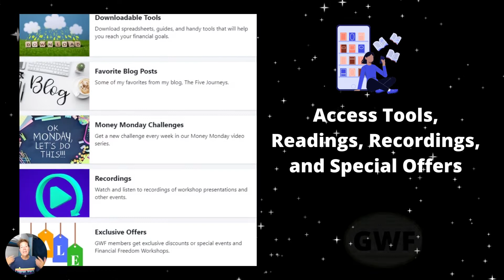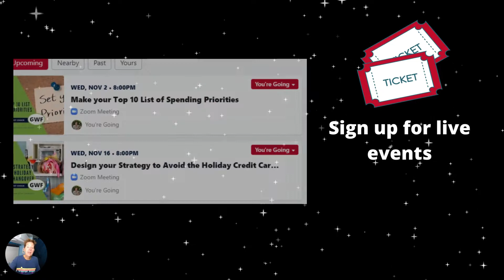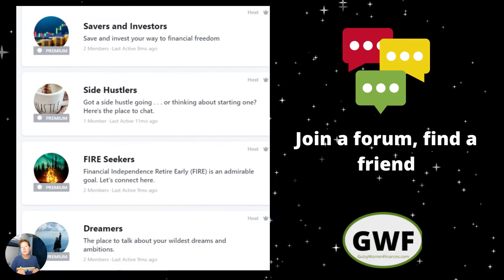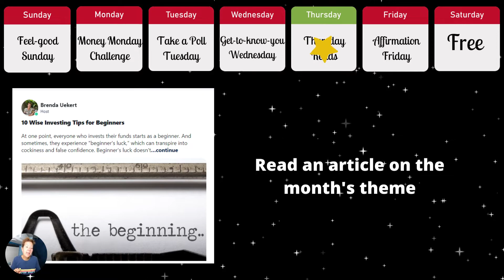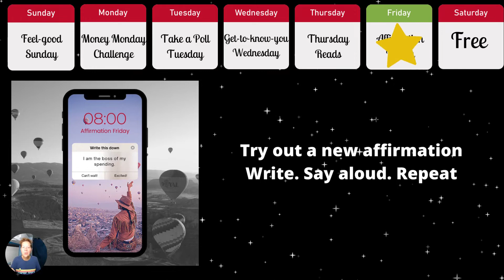Here's what's Happening in November in the Gutsy Women Finances Community